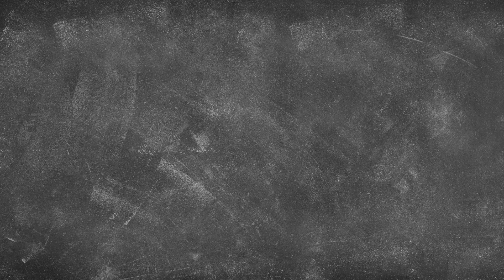In The Know - April 17th, 2024